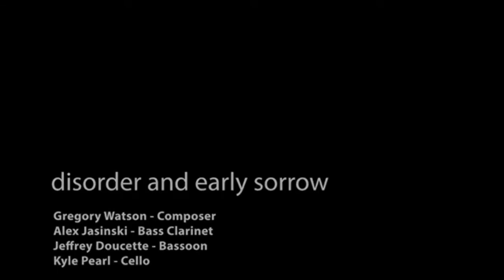Gregory J. Watson - disorder and early sorrow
disorder and early sorrow, composed by Gregory J. Watson
Alex Jashinski - bass clarinet
Jeff Doucette - bassoon
Kyle Pearl - cello

video by Sidney O'Gorman and Armando Torrealba